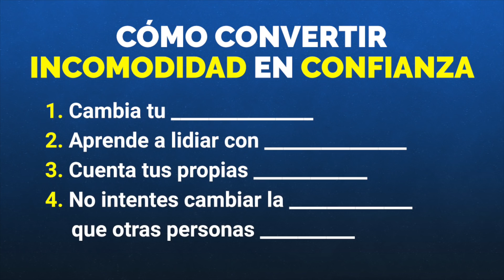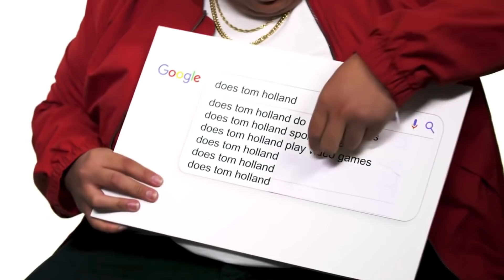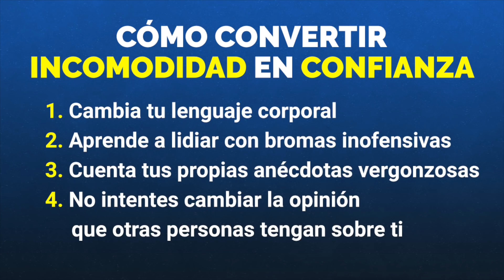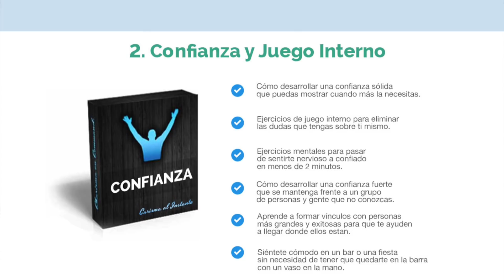Cómo convertir la INCOMODIDAD en CONFIANZA - Tom Holland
Cómo convertir INCOMODIDAD en CONFIANZA

Te guste o no, todos hemos sido un poco raros alguna vez. Y a veces eso nos impide conectar con otras personas o hasta confiar en nosotros mismos. Pero no tienes porque quedarte estancado ahí, si aprender a manejarte puedes convertir esos momentos incómodos y hasta una forma de ser un poco extraña en confianza. Y eso es exactamente lo que quiero que repasemos en este video junto con Tom Holland.

No estoy diciendo que Tom Holland sea un tipo raro siempre, solamente estoy diciendo que él sabe muy bien cómo manejar esas situaciones incómodas.

Para miembros de la Universidad del Carisma

Resumen

00:00 - Intro
00:27 - Punto #1: Mejora tu contacto visual
04:05 - Punto #2: Aprende a recibir bromas sin malas intenciones
06:39 - Punto #3: Cuenta tus propias anécdotas vergonzosas
09:37 - Punto #4: No intentes manipular la opinion que las personas tienen sobre ti

Aquí podrás encontrar otras formas de aumentar tu carisma y tu confianza al máximo :)